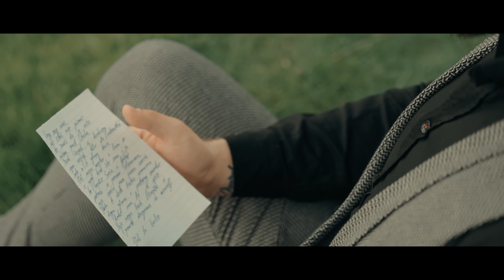Sadik & Sandzak Tapani - 2022 - Posveta Ocu - (Official Video)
Kompozitor: Lučijano Šečić
Tekst: Lučijano Šečić
Aranžman: Alen Ramčevski & Mite Stoilkov
Gitare: Alen Ramčevski
Violine: Hilmi Baki
Studio: The Studio Goran Mirkovski
Glas sniman: Nino Boy Records
Video and editing: Besim Bojadžija & Emir Žiga